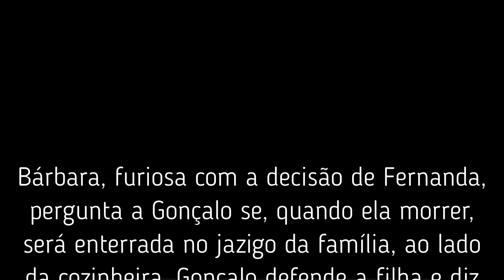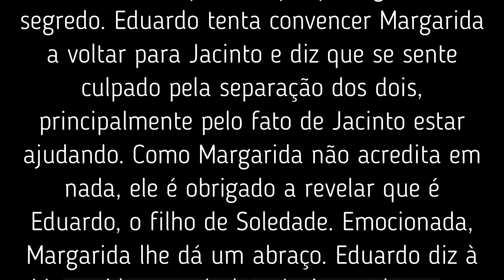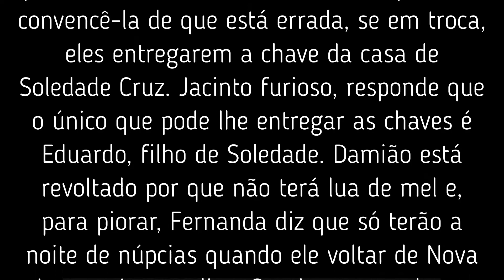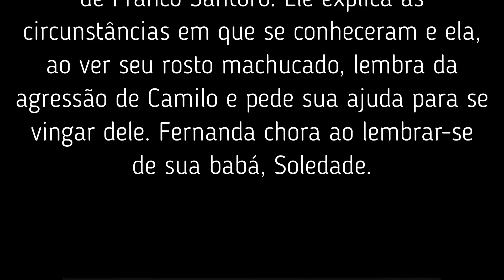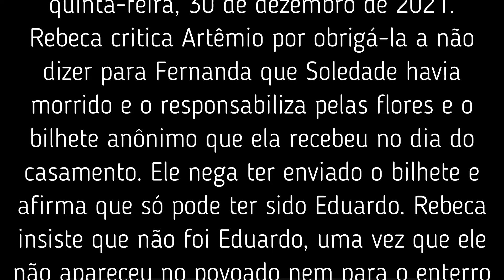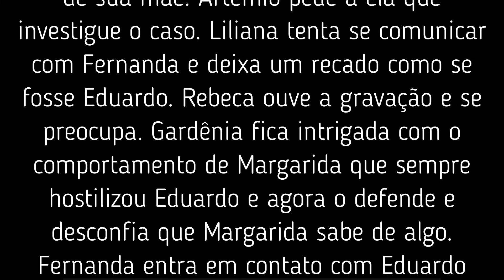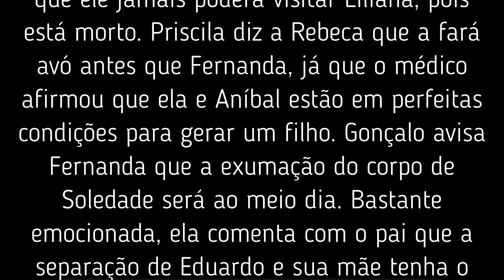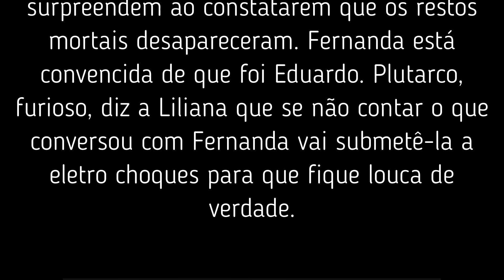Novela Amanhã é Para Sempre, resumo dos capítulos dos dias 27 a 31 de dezembro de 2021.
O canal não se utiliza das leis de incentivo ou qualquer forma de financiamento com dinheiro público. Por isso a sua ajuda e apoio são importantíssimos pra nós.
Torne-se um colaborador do canal Sergio Bastos oficial, qualquer doação é importante, importante por que vai ajudar o canal a se atualizar com a compra de novos equipamentos, para o canal produzir os vídeos com mais qualidade. Para quem quiser fazer uma doação, é só fazer depósito em conta.
Banco: Caixa econômica Federal
Agência: 2913
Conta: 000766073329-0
Tipo de conta: Poupança – Pessoa Física - 1288
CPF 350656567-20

E não se esqueça de inscreva-se no canal no youtube “Sergio Bastos Oficial” curta e ative as notificações, aperte o sininho e divulgue para os amigos, não custa nada, da uma força pra mim, Obrigado!

Olá pessoal! Hoje, estamos mostrando Novela Amanhã é Para Sempre, resumo dos capítulos dos dias 27 a 31 de dezembro de 2021.
Confira e deixe seus comentários e perguntas aqui na descrição do vídeo.

00.00-Abertura.
00.08– resumo do capítulo de segunda-feira, 27 de dezembro de 2021.
01.51– resumo do capítulo de terça-feira, 28 de dezembro de 2021.
03.16- pedido para se escrever no canal.
03.31– resumo do capítulo de quarta-feira, 29 de dezembro de 2021.
04.45– resumo do capítulo de quinta-feira, 30 de dezembro de 2021.
05.56– resumo do capítulo de sexta-feira, 31 de dezembro de 2021.
07.28 – encerramento